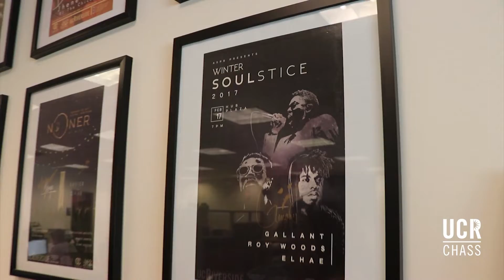Ivy Son Student Spotlight | UCR CHASS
Get to know UCR CHASS art history alumna Ivy Son! Ivy shares her passion for art and how she found creative support at UC Riverside.